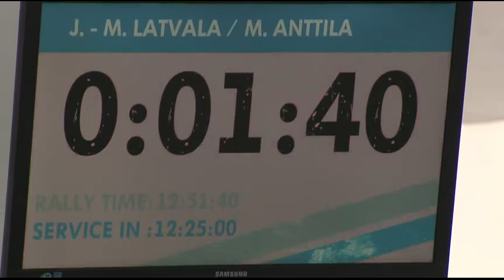RALLY SWEDEN 2013 POLO R WRC SUMMARY